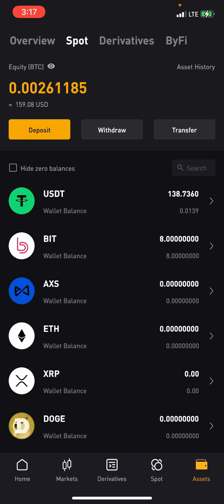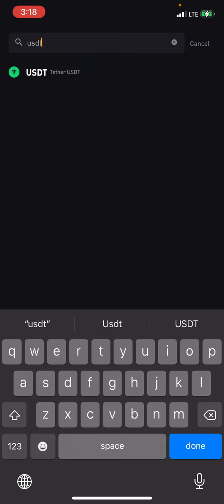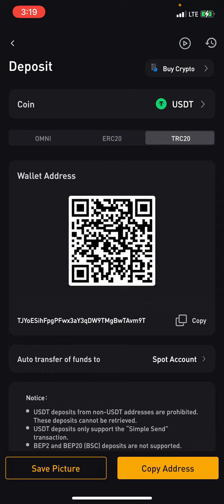How to Deposit Any Coin In ByBit Exchange | Complete Guide